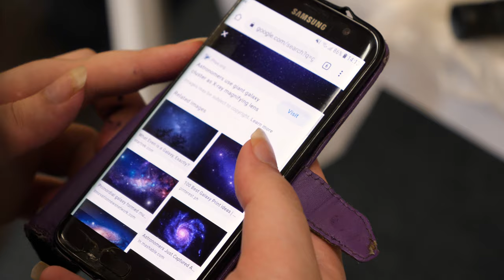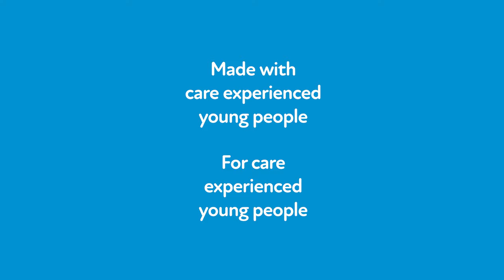Barnardo's | LifeLabs - EMILY's design